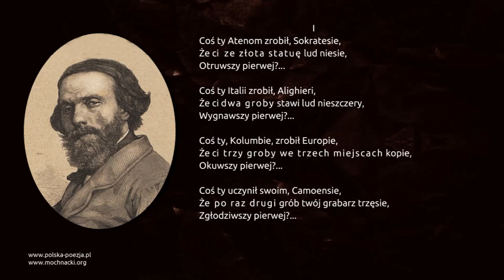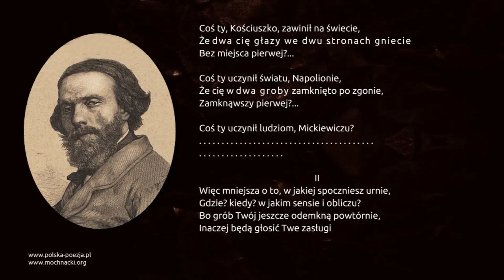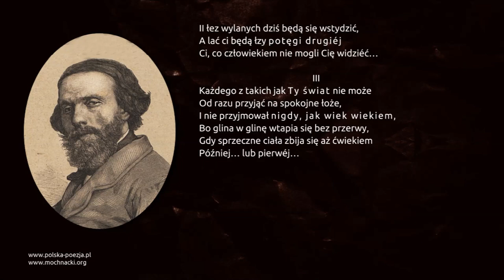Cyprian Kamil Norwid - [Coś ty Atenom zrobił, Sokratesie]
Wiersz Cypriana Kamila Norwida o incipicie "Coś ty Atenom zrobił, Sokratesie..." w interpretacji  Włodzimierza Nurkowskiego.

Więcej na:
polska-poezja.pl